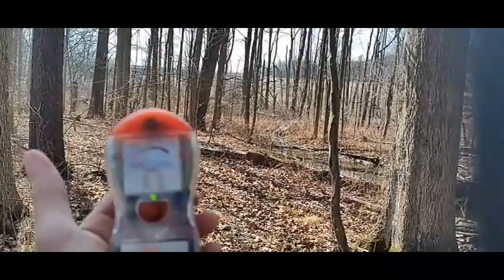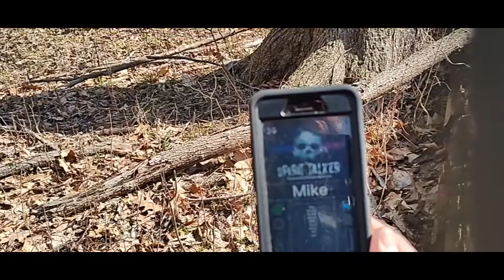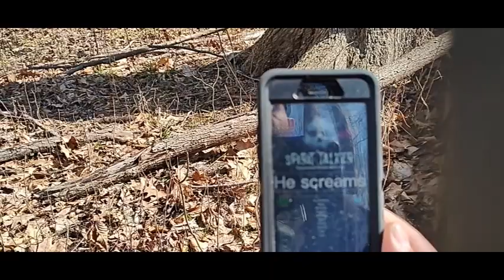paranormal Investigating new research area with The Cameraman Amazing REM Pod interactions. Spirits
Join MT Paranormal Life as we continue our paranormal research. Watch as we build an ongoing relationship with the paranormal. From investigating our research site to anywhere the paranormal takes us. Join us on this unique adventure to bridge the gap between the living and the dead.